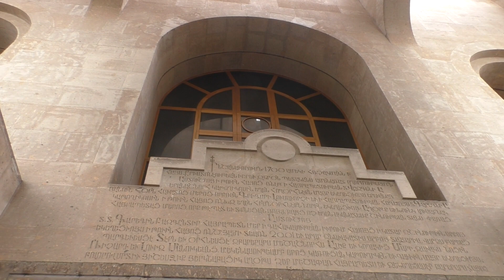Yerevan, 21.04.19, Su, (на рус.), Video-2, Пасха, в церкви и дома.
Live streets view, Yerevan, April 21, video-2, Цер. Св. Григория Просветителя, за семейным столом.